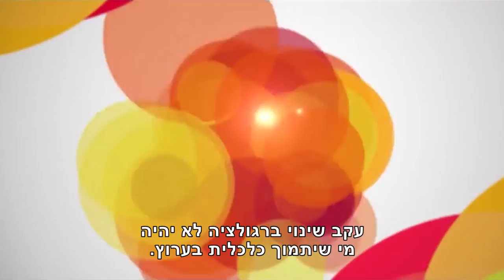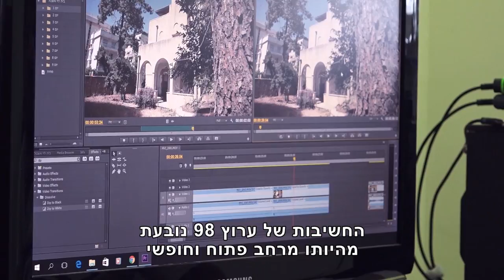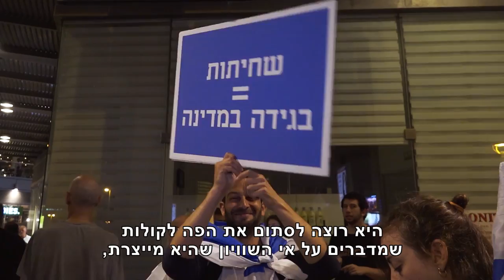מי רוצה להשתיק את השידור הקהילתי?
עם פרסום חוק ההסדרים לשנת 2019 נודע לפעילי הערוץ הקהילתי המשדר באפיק 98, שמשרד האוצר והתקשורת הפקירו אותם. בעקבות האיום על הערוץ, הפעילים נרתמו והפעילו לחץ על הממשלה וחברי הכנסת עד שבסופו של דבר הוסרה ההצעה להפסיק את מימון הערוץ.